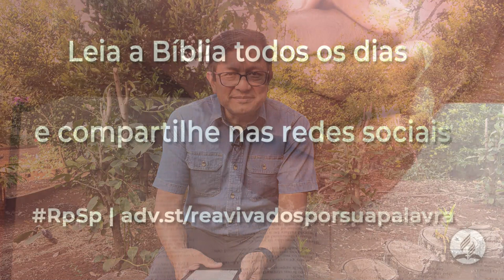Esdras 6 - Reavivados Por Sua Palavra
O sexto capítulo de Esdras fala sobre como os judeus finalmente cumpriram sua missão principal e conseguiram terminar o templo do Senhor em Jerusalém.